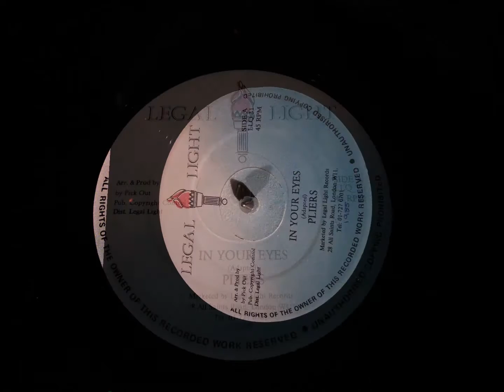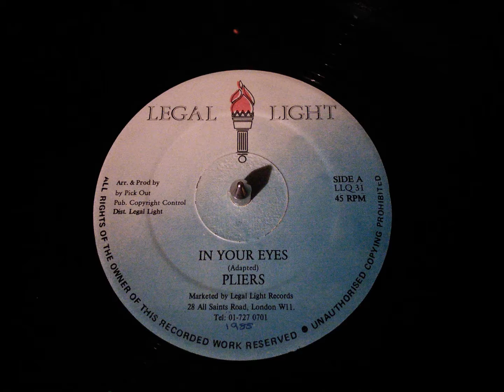Pliers - In Your Eyes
Legal Light Records
Year 1988